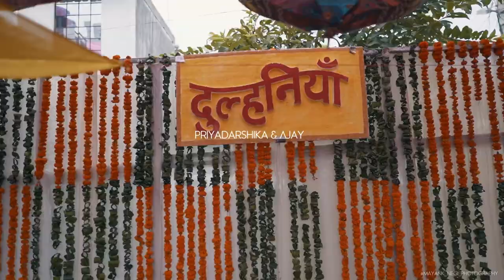CINEMATIC WEDDING- FILM | PRIYADARSHIKA & AJAY | 2019 | MAYANK NEGI PHOTOGRAPHY | DEHRADUN